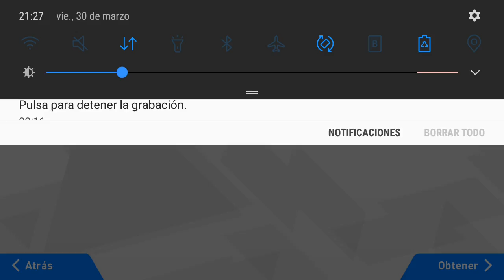pes 2018 android 2 combinaciones R. Rodriguez